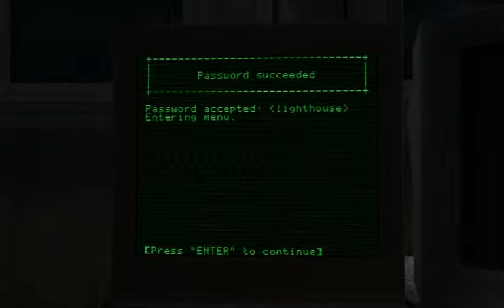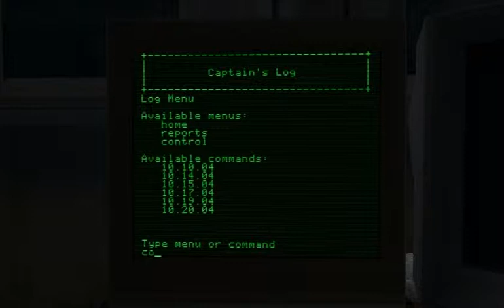Vampire the Masquerade Bloodlines playthrough part 24 downtown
Vampire: The Masquerade -- Bloodlines is the second role-playing computer game based on Vampire: The Masquerade. It was developed by Troika Games using the Source engine, and is played from either the first- or third-person perspective. It is noted as being the first Source game to go Gold (wiki).

The game is made by guys who regrouped at Troika after Black Isle got canned,previously worked on Fallout and Fallout 2.

This is still The Best Vampire RPG to this date,only one who can ace it..would be again former Black Isle guys at Obsidian

Big Thanks to Wesp5 (and his team,if he has one)for keeping it alive and running.